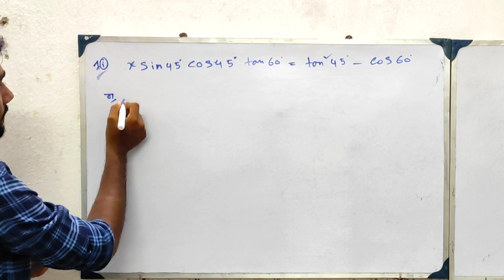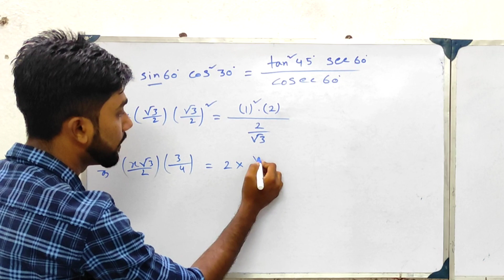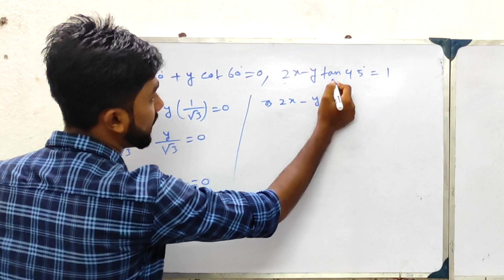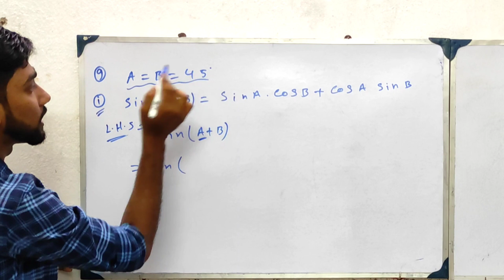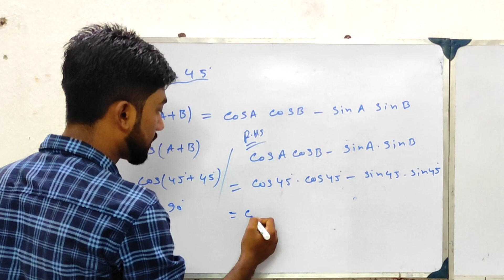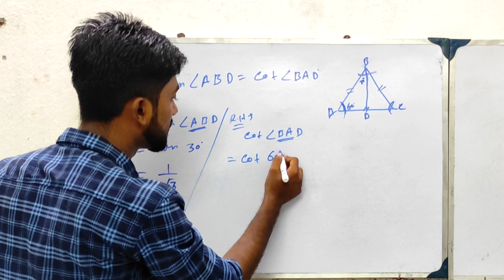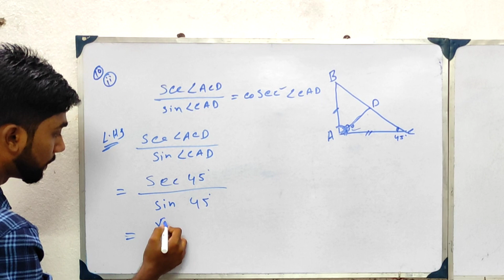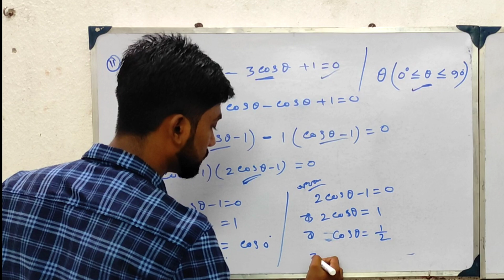ত্রিকোণমিতি(Trigonometry) || কষে দেখি-23.2||class10|| Q no –7,8,9,10,11|| W.B.B.S.E|| Yourstudy